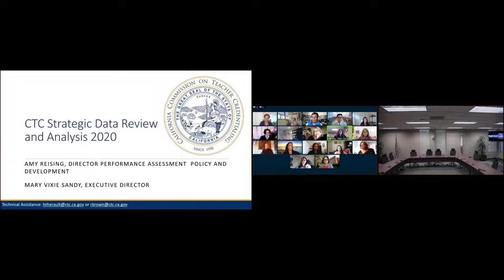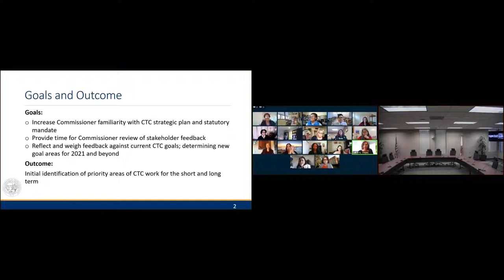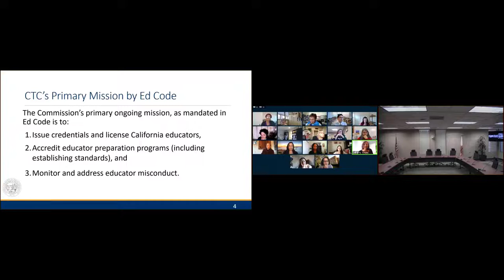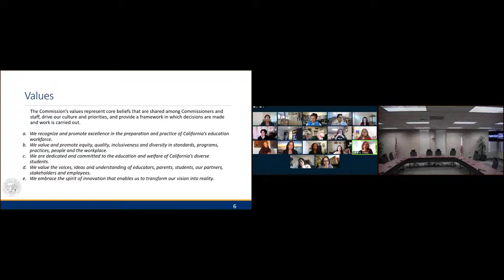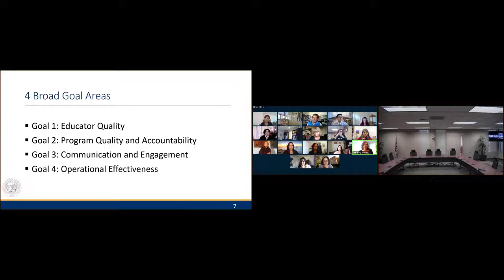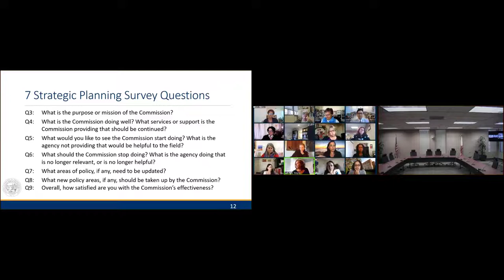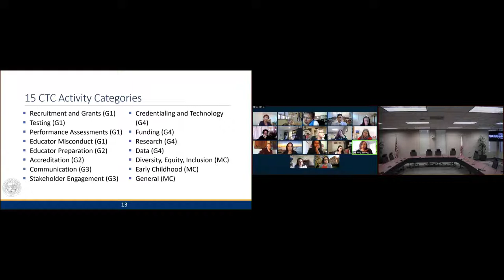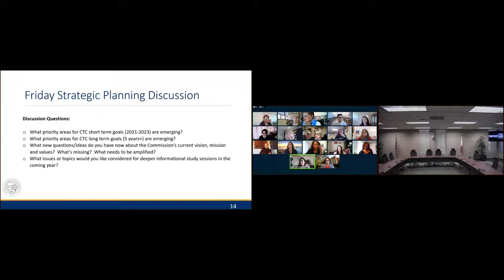December 4, 2020 Commission Meeting Part II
01:40 3A: Proposed Amendments to Title 5 of the California Code of Regulations Pertaining to Bridge Authorizations for the New Education Specialist Credentials
18:15 4A: Division of Professional Practices Workload Report
26:02 5A: 2021 Legislative Outlook
35:54 1A: Strategic Planning Working Session - Continued
1:31:45 1I: Report of Closed Session Items
1:33:43 1J: New Business
1:46:49 1K: Nominations and Elections for the Chair and Vice Chair of the Commission on Teacher Credentialing for 2021